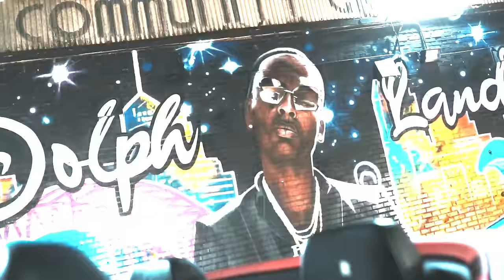Eddie Valero - Flex N Go (ft JP on Tha Trackz) [Official Music Video]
Under exclusive license to ONErpm